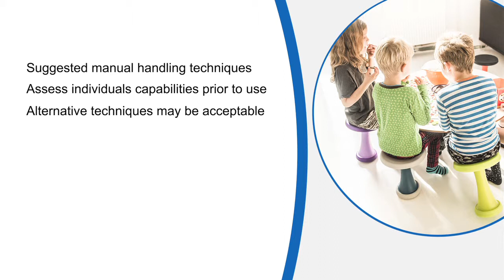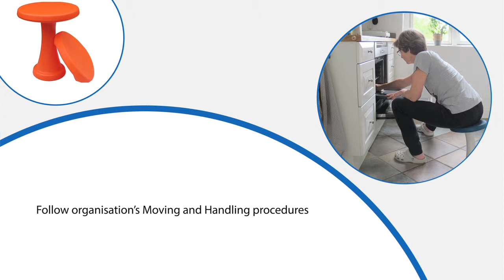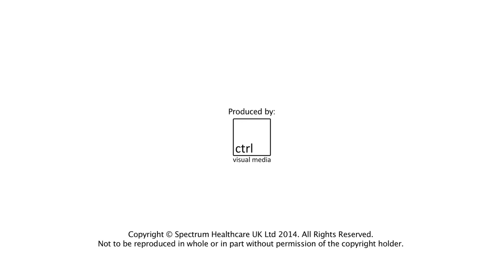OneLeg - By Spectrum Healthcare (UK) Ltd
This video show an overview of the OneLeg.

The OneLeg is an ergonomically designed stool for working at low heights. Originally designed for gardening and other outdoor tasks such as cleaning the car and other general maintenance jobs — it has since been used in places such as schools, nurseries and paediatric hospitals by teachers, pupils, nursing staff and young individuals.

The unique base allows the user to rock and turn around and the stool will follow the movement, whilst offering stability and therefore giving the user a wide radius to work within.

When using the OneLeg the muscles in the abdomen are constantly used, which helps to improve the dynamic stability and co-ordination of the back. It allows a flexible and dynamic posture and this variation of back positions is extremely beneficial to the user.

Oneleg is suitable for anyone from children of approximately 4 years of age to adults.

It is made from polyethylene and available in a wide range of very attractive colours. Supplied with silicon seat and base covers which give “non-slip” options which enables you to use the product on various different types of surface.